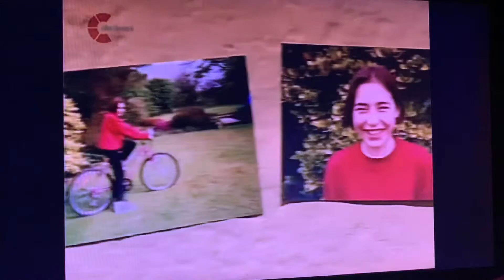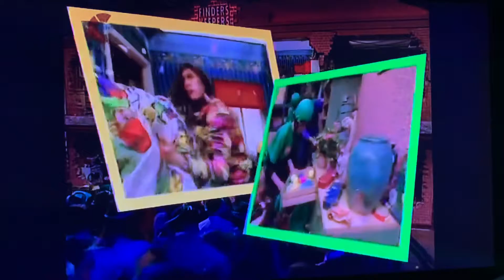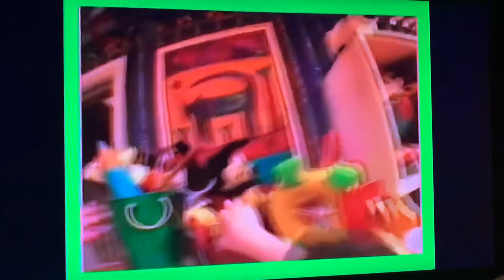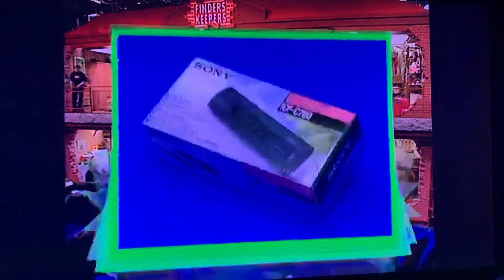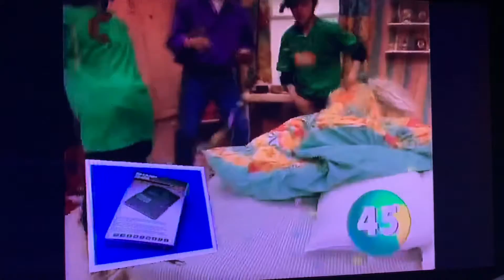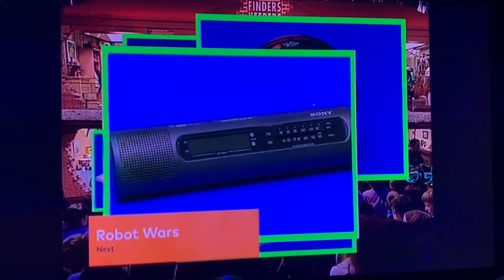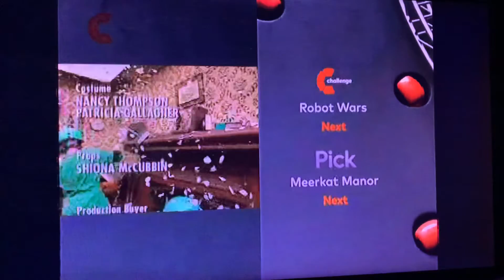Finders Keepers CITV Episode 34